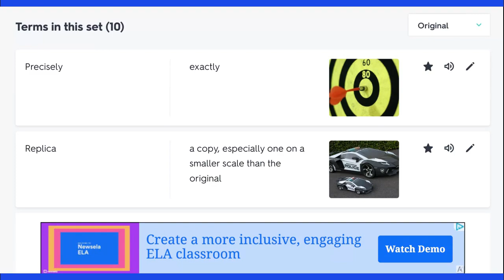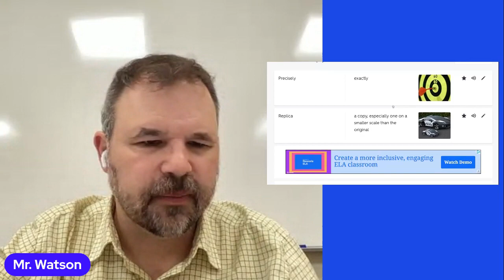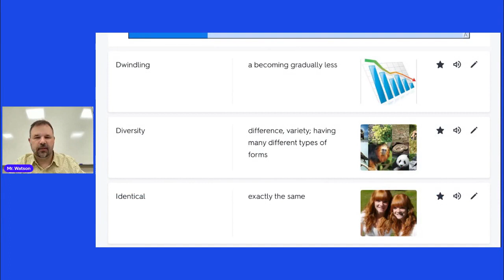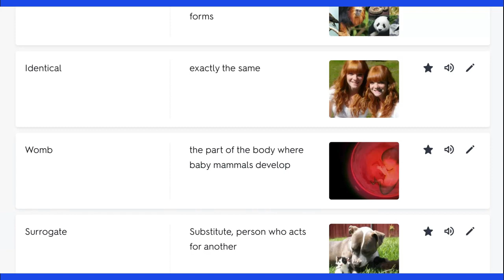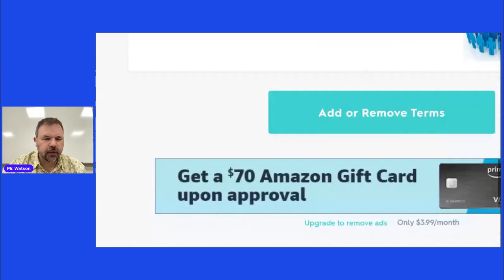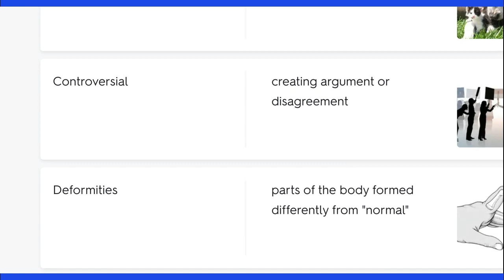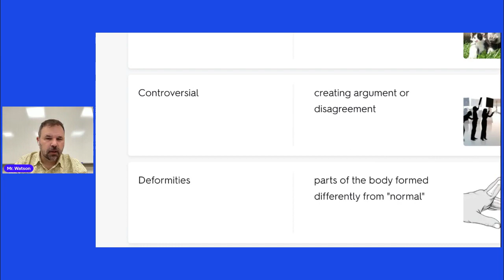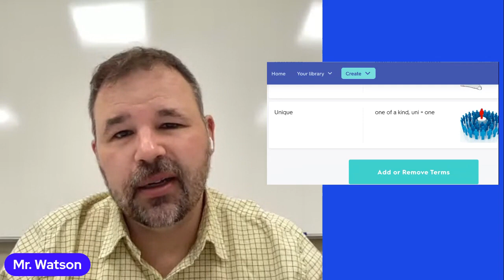Vocab. For Ferrets